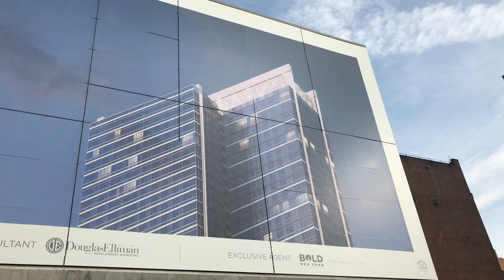Vlog 18: What a Life